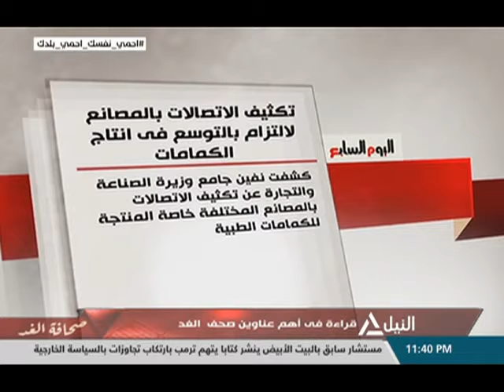صحافة الغد 13-6-2020 - قراءة لأهم ما جاء فى الصحف المصرية الصادرة غدأ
قراءة لأهم ما جاء فى الصحف المصرية الصادرة غدأ